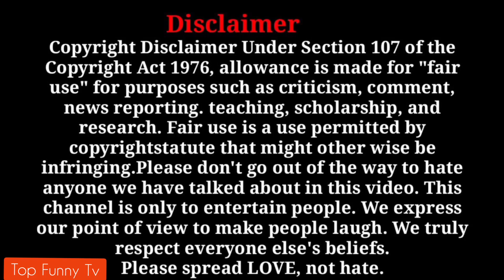5 Funny Pakistani Moments caught on camera l Pakistani Funny video l indian Funny video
qurbani animals 2023,anari,anari kasayi,qurbani funny animals,qurbani funny moments,funny animals,qurbani,top x tv
5 Funny Pakistani Moments caught on camera l Pakistani Funny video l indian Funny video
new video of shields YT funny video😎🤯😱😱😱
Hindi Vibes,HindiVibes,funny moment,funny video,caught on camera
295,Pakistani drama,comedy videos,comedy,be a Pakistani,qurbani funny moments,funny moments,funny
5 Pakistani funny moments caught on camera l 30 funny moments l funny video l TikTok funny video
SoFi Gujratan Vs Barbi Barbie's bills are so big she hides them
Pakistani funny moments caught on camera l funny moments caught on camera l funny @TopFunnyTv71
things you will only see in india,you will only see in indi,delhi metro video,delhi metro viral video,delhi metro,hindicountdown,hindi countdown
Funny video Pakistan
Pakistan cricket video
Pakistan xxx video
Pakistani video x
Pakistani x